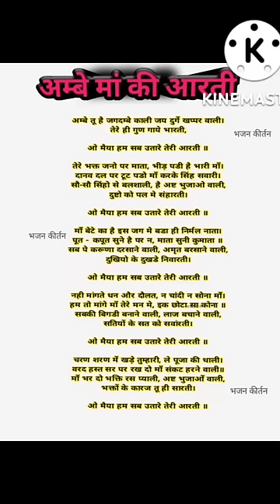Maa Ambe Ki Aartiअम्बे तू है जगदम्बे काली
aarti
Maa Ambe Ki Aarti (Hindi & English ) | जय अम्बे गौरी | आरती माँ अम्बे की।Navratri Arti Jai Ambe Gauri Maiya Jai Shyama Gauri

जय अंबे गौरी आरती
Jai Ambe Gauri Aarti
जय अंबे गौरी आरती लिखित में
अम्बे माँ की आरती
Ambe Tu Hai Jagdambe Kali
माता जी की आरती लिखी हुई

Navratri Arti Jai Ambe Gauri Maiya Jai Shyama Gauri, आरती अंबे जी ।
Navratri 2022 Maa Durga Aarti: दुर्गा मैया की आरती मैया जय अंबे गौरी
Navratri: जय अम्बे गौरी आरती हिंदी में Jay Ambe Gauri Arati In Hindi अंबे ...
 ओम जय अंबे गौरी
Ambe Man Ki Aarti
Ambe Maa Aarti: मां अंबे की करेंगे ये आरती, मिलेगा भक्ति का फल
 मां अंबे (jai ambe aarti) स्त्री ममता का रूप होती हैं।
Maa Ambe Ki Aarti (Hindi & English ) | जय अम्बे गौरी | आरती माँ अम्बे की।जय माँ अम्बे एक प्रसिद्ध आरती है जो दुर्गा माता को समर्पित है। इसे नवरात्रि।
jagdambe kali । जगदम्बे काली । jagdambe । अम्बे तू गौरी आरती । आरती संग्रह । दुर्गे खप्पर वाली । devi के durgamantra । दुर्गा आरती। meri ambe ।Aarti।
देवी मां की आरती

अम्बे तू है जगदम्बे काली संपूर्ण आरती

Jai Ambe Gauri Aarti Lyrics in Hindi

Gaurichi Aarti

लक्ष्मी माता की आरती

Jai Ambe Gauri lyrics in English

Ambe Tu Hai Jagdambe Kali Lyrics